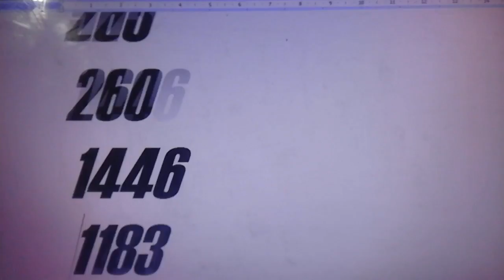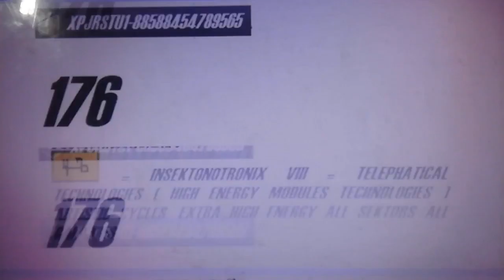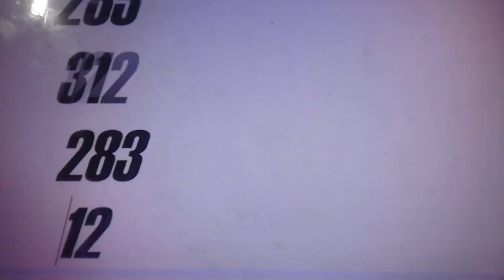# cylon 228-Cylon258-K165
# EN ESTE SISTEMA DE TIEMPO INSEKTO CADA DIA O CYLON GENERA UNOS NUMEROS QUE TE CONECTAN CON TODAS LAS DIMENSIONES (YA QUE DE LO QUE HABLAMOS AQUI ES DE LA CUARTA DIMENSION O DEL TIEMPO,AL ABRIRLA SE ABREN TODAS LAS DEMAS QUE SE ENCUENTRAN POR ENCIMA,HASTA LA 18)..ESTOS NUMEROS SURGEN DE UNAS MATRICES INSEKTO,(LA MATRIZ DEL AMOR,LA BRASILEÑA,LA DE GAUAGAMELA,..) QUE PODREIS HALLAR EN EL LIBRO "LA TIKRAZIA INSEKTO,EL SIGLO XXIX O LA GEOLOGIA NEURAL ,MIRA,PODEIS MIRAR AQUI:

CYLON 228,SPIDER,9TH CYLON IN THE WAY OF THE LUCIERNAGA,1ST CYLON OF THE 3RD INSEKT WEEK,OF THE BALANCE,15TH CYLON OF THE 3RD SEKTOR,OR INSEKT MONTH,OF THE BALANCE,SPIDER OF THE UNITY,IVTH INSEKT YEAR OR AREA,ARTISTIC MOSKITO.
CYLON228-CYLON 161 LA CIUDAD DE LAS ESENCIAS MARAVILLOSAS EPSYLON Y LOS FLUIDOS EPSYLONANIANOS=CESPEC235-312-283-C12-CESPEC260-31-C220-NºHOME BB= 108-6-9-NºHOME ESPEC BB=112-BB-5-1-4, C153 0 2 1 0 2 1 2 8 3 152 ,  CYLON 144 KUKA (S.G.: Pulga) (S.A.: Saltamontes)/CYLONS ADYACENTES CHINCHE S.G.: Cigarra)- S.A.:Moskito) -MOSKITO-LUCIÉRNAGA-MARIPOSA/BUTTERFLY-GORGOJO/CAMPO DE FUERZA CYLON LUNAR EPSYLON=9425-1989/FOTÓN DE TIEMPO 144º=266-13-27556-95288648/RUNAS= 4 JORNADA - Verde ANILLO ARCOIRIS - Bindrune 1 Reme moranza YO SOY el que infunde mi encarnación con mi presenc ia YO SOY bendiciendome a mí mismo con el Corazón d e la L u z Divina.Me rindo al ünico Corazón, y acepto el Regal o de mi Despertar al amor YO SOY.Al servicio del Am o r, Luz,Verdad y Unidad.YO SOY lo que YO SOY./CYLONS ORBITALES CHINCHE S.G.: Cigarra)- S.A.:Moskito)-TERMITA-CHINCHE-PIOJO-CHINCHE-MOSKITO/SINCRONÁRICO PATANJALI “KILAKILAPÁ”/SINCRONÁRICO INTRATERRESTRES “LA CIUDAD DEL MUNDO ETERNO” BAJO “EL HACHO” MONTAÑA BAJO LOJA-GRANADA-ESPAÑA/MAMOUTH 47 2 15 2

CYLON 258.-CYLON 191[CYLON9] LA CIUDAD DE LA EYHED-LYA DE ESPYLON= 203 C26 CESPEC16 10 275 C15 NHOME 6569 NHOME ESPEC 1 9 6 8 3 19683, C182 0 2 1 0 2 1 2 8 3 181,CYLON 174 CARCOMA 18X13=2496,CYLONS ADYACENTES MARIPOSA/BUTTERFLY-STING-STING-PIOJO-GRILLUS,CAMPO DE FUERZA CYLON LUNAR EPSYLON= 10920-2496,FOTÓN DE TIEMPO 175º=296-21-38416
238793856,RUNAS 8 - Magenta Anillo Arcoiris - Bindruna 2 Despertar del Bodhisahtva YO SOY un catalizador transmutacional de entendimiento Telepático.YO SOY el guardian de Toda Vida.YO SOY la Totalidad cubriendo al Mundo con mis alas, el Kin e spiritual de la Tribu del Arcoiris. El puente arcoiris es una metafora mítico-mágica pa ra el transito de un estadio de existencia a otro y s e e n c u e n t r a de alguna forma dentro de muchas de nuestras cultur as más antiguas como la Serpiente Arcoiris de la ab o r ig e n e s australianos o la Serpiente Emplumada de los Maya . Cada uno de estos 16 días se asocia con cada uno d e lo s a n illo s del doble arcoiris que comprime los anillos exterio res del mandala de la Antorcha de Vida./CYLONS ORBITALES CIGARRA-ESCARABAJO-SALTAMONTES-ANTZ/HORMIGA-ESCARABAJO/SINCRONÁRICO PATANJALI “JEKARÁ”/SINCRONÁRICO INTRATERRESTRES “LA CIUDAD DE LA SUAVE Y PRESCRITA LUZ LUNAR DE LA SUAVECIDA Y LLENA CLARIDAD DE LA LUNA ROJA” BAJO LA CADENA MONTAÑOSA DEL HIMALAYA/MAMOUTH 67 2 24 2/

CANAL DE SUBDUCCION EPSYLON-CAMPO DE FUERZA CYLON LUNAR  CYLON
176=
EL TELEKTONON DE PACAL VOTÁN :
“EL CUBO DE LA LEY Y LA TORRE DE BABEL”: “18. EN EL OLVIDO ESTUVO LA SEPARACIÓN DE LA GENTE DEL AMANECER DE LA GENTE DEL LIBRO,SI NO HUBIERA HABIDO TORRE DE BABEL,HO HABRIA HABIDO LIBRO.LA TORRE DE BABEL FUE UNA TRAMPA,UN ENGAÑO INTENTANDO MOSTRAR AL CUBO DE LA LEY COMO EXISTIENDO FUERA DE LA PERFECCIÓN DEL CONOCIMIENTO YA FORMADO DENTRO DE USTEDES,!OH! ,HIJOS DEL DIA DE LA VERDAD.”
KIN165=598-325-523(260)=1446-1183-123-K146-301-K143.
You can take all my more tha +30 books ,radio,podcasts,1000 blogshere at / podéis cionseguir mis +30 libros,radio,1000 blogs aqui en  :